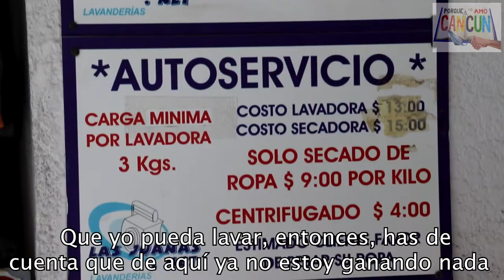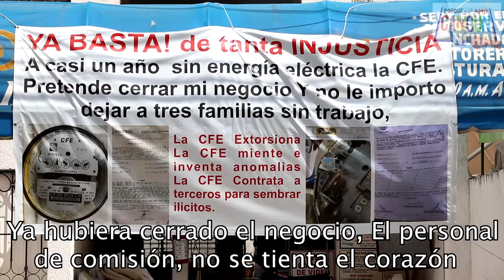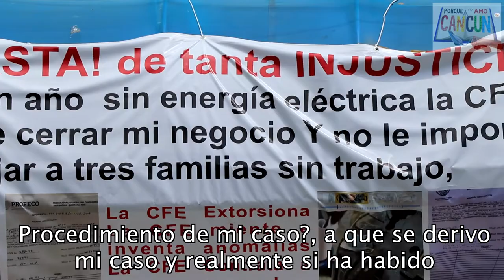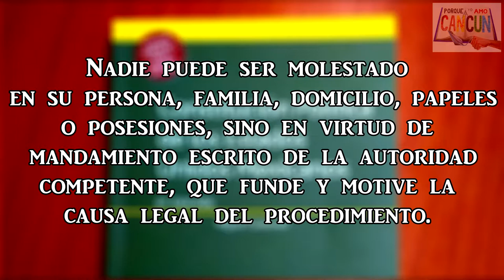CFE vs los Negocios | Vlog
¡Buenas tardes Cancún!

Les compartimos un Caso mas de CFE, ahora contra un negocio.

Queremos invitarlos a defenderse de estos abusos, si tu o alguien que conozcas esta pasando por una situación similar, puedes comunicarte con nosotros y te ayudaremos a resolverlo.
Sigamos haciendo un mejor Cancún.